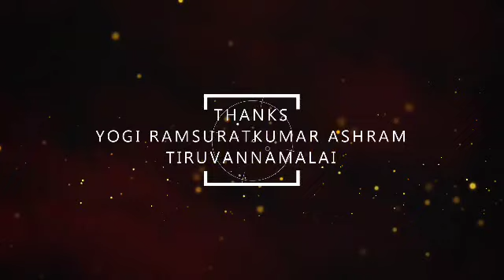எல்லாவிதமான எதிர்மறை எண்ணங்களிலிருந்து விடுதலை பெற செய்ய வேண்டியவை... | Yogi Ramsuratkumar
Yogi Ramsuratkumar | எல்லாவிதமான எதிர்மறை எண்ணங்களிலிருந்து விடுதலை பெற செய்ய வேண்டியவை... | Annai Madevaki | Satsang | Tiruvannamalai

Yogi Ramsuratkumar
Yogi Ramsuratkumar
Yogi Ramsuratkumar

balakumaran speech,
balakumaran about yogi ramsuratkumar,
balakumaran experience,
visiri samiyar,
visiri shankar,
yogi ramsuratkumar visiri shankar,
tiruvannamalai 360,
tiruvannamalai annamalaiyar,
tiruvannamalai ashram,
tiruvannamalai girivalam,
ma devaki,
பாலகுமாரன் பேச்சு,
பாலகுமாரன் பேசுகிறேன்,
திருவண்ணாமலை கோவில்,
திருவண்ணாமலை சித்தர்கள்,
திருவண்ணாமலை 360,